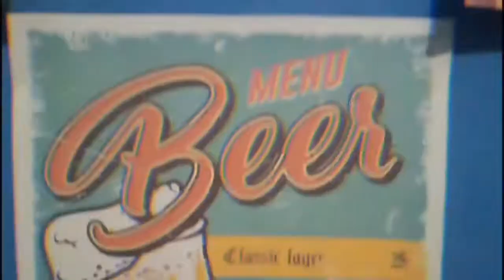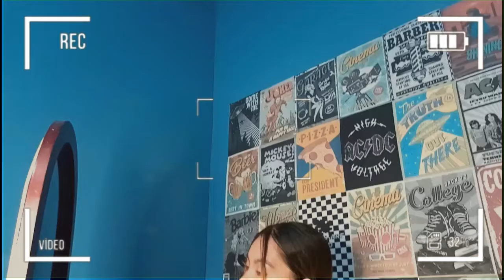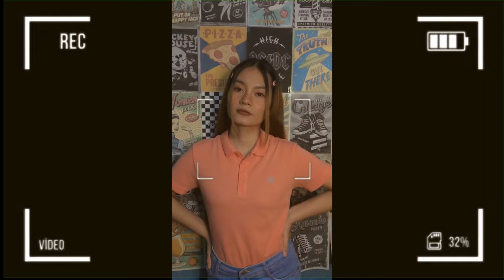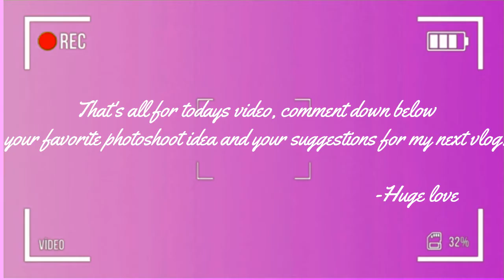Indoor Photoshoot Ideas (Quaratine Edition) | Angelay Vlogs♡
Henlo and we're back for another video! We tried at home photo shoot ideas (quarantine edition) and I find it fun and we enjoyed doing this kind of content. 𝐸𝑛𝑗𝑜𝑦 𝑤𝑎𝑡𝑐ℎ𝑖𝑛𝑔!✨

If you want more videos like this, please lmk!

ℋ𝓊ℊℯ♡︎

𝑀𝑜𝑗𝑒𝑤𝑠 𝐺𝑎𝑚𝑖𝑛𝑔𝑧- Fb.me/mojewsgamingz

✘ Title: Ice Flow [1 HOUR]

**Follow Me**
📷 Angeeelaayy